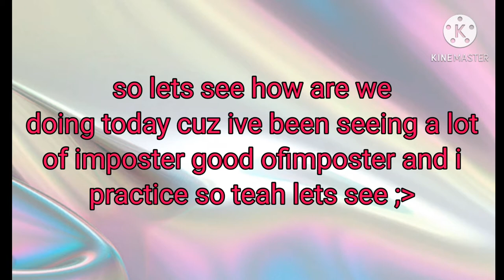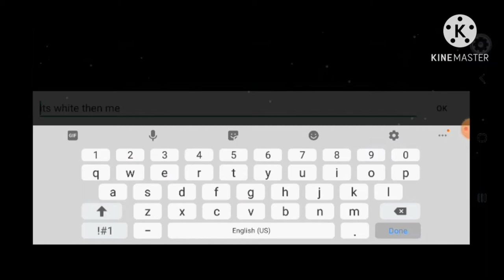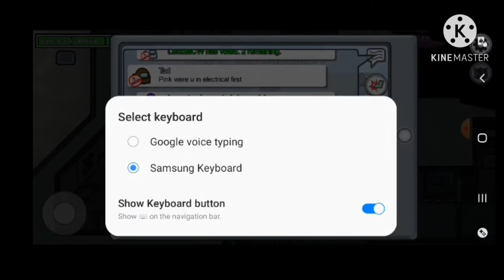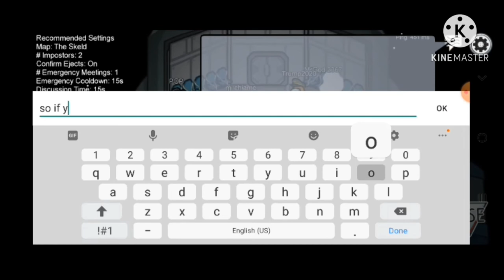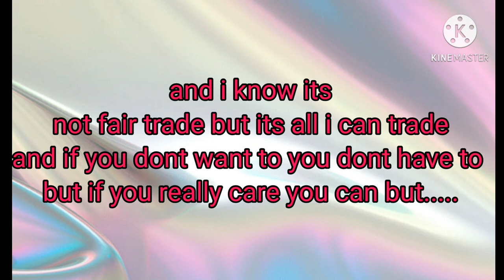how am i good at being imposter (BAD OR GOOD??)lets find out {read description}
hey guys so here is my name on roblox add me and follow me :coey01967 hats the name of my roblox and.

if you have a albino bat can i offer ???
offer:red panda beaver kelpie and uni cycle
i know its not fair but its the only one i can trade and if you agree say yes on he comment add me and comment your robloc username to so i can accept you or add you!

and if you have a normal bat can i offer this?
offer:beaver uni cycle
so sorry if it is not a good trade but i hope some of you will say yes ;((

and thabk you so much guys for watching this i love you all so much i hope you have a greatest day and god bless ya all! ;)